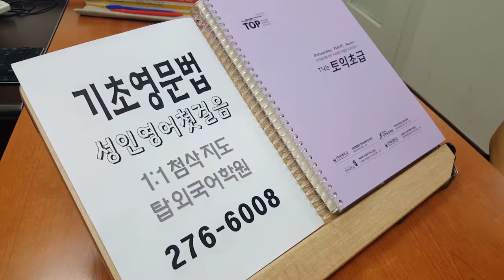문장의 형식 (2) 전주 토익학원 1:1첨삭 190920